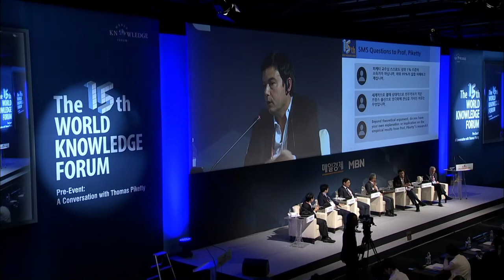Big Debate 1% vs. 99% Part I: A Conversation_04│Thomas Piketty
Thomas Piketty’s best-selling book Capital in the 21st Century took the spotlight in the field of economics of 2014. A number of scholars even claim that the 21st century economics is divided into two eras: pre-Piketty and post- Piketty economics. Thomas Piketty is visiting Seoul for the first time this year in order to speak about his book Capital in the 21st Century and he will also hold a group discussion with other global scholars from around the world on his book.

(This session was held at the World Knowledge Forum Pre-Event on September 19th)